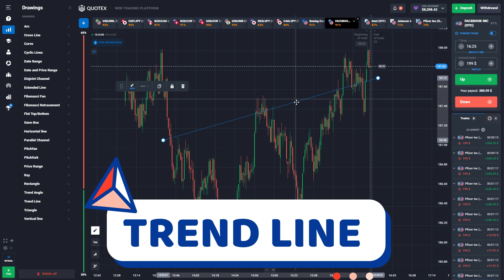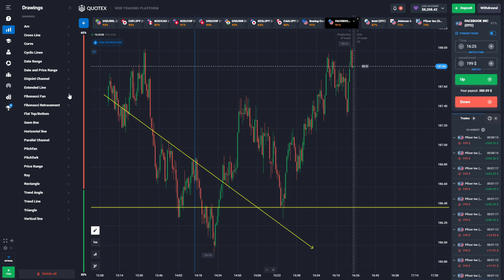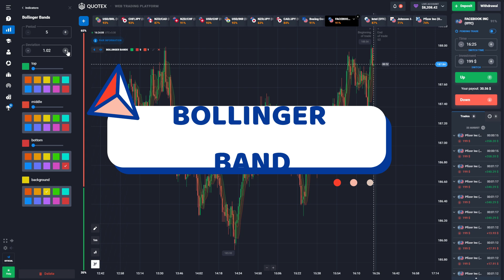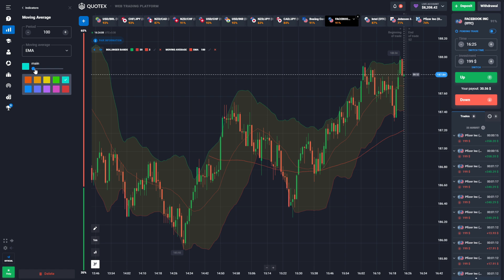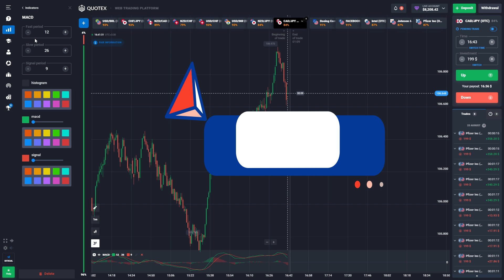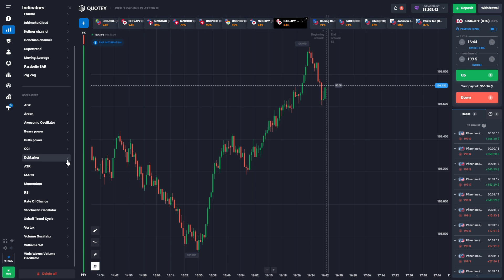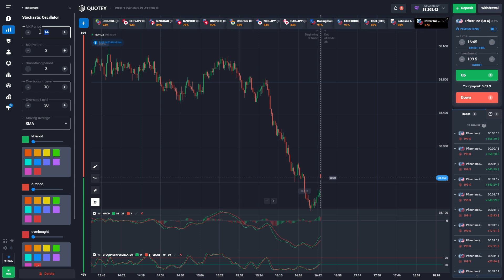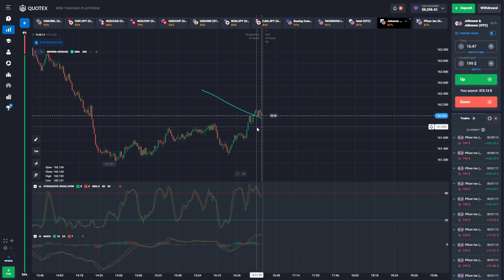Best Trading TOOLS And INDICATORS || Quotex || Binary Trading Basic To Advance FREE Course 🤑🤑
COPY MY TRADES | best broker -

quotex Withdrawal proof
candlestick psychology
candle secrets